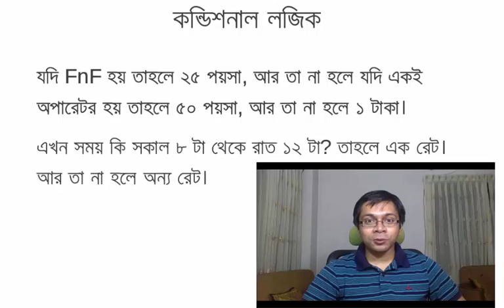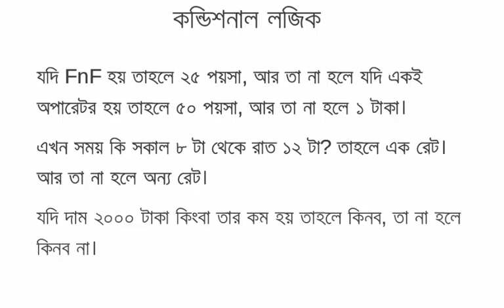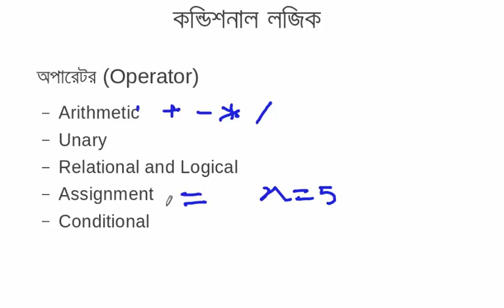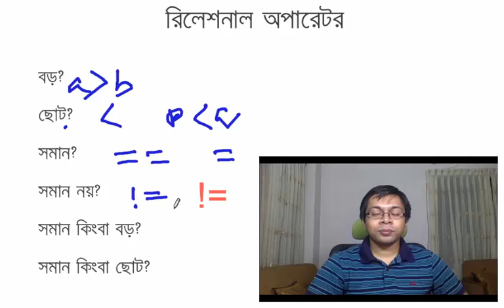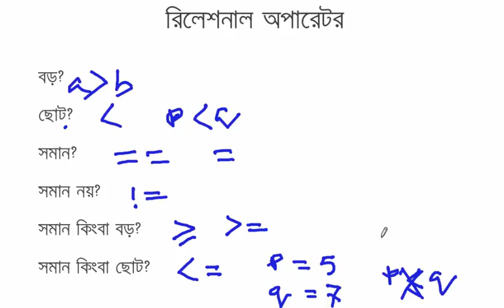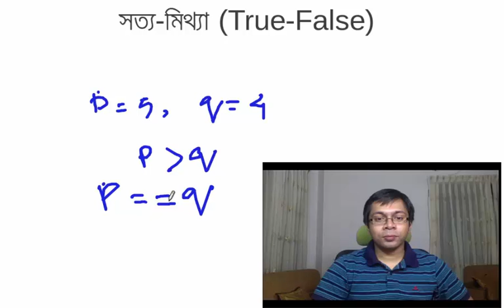Lecture:8 What Is Conditional Logic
Tamim vai...